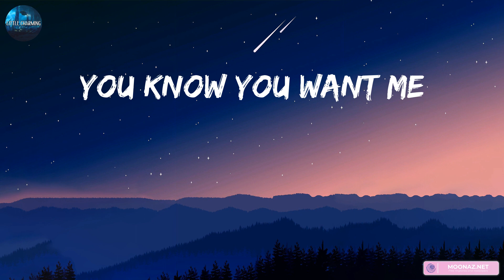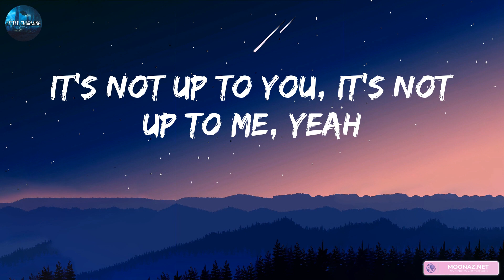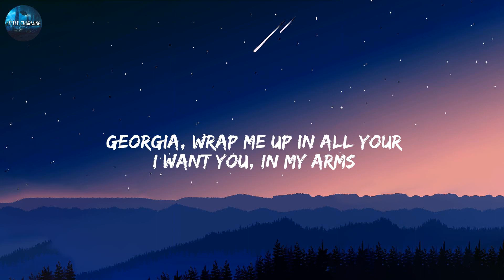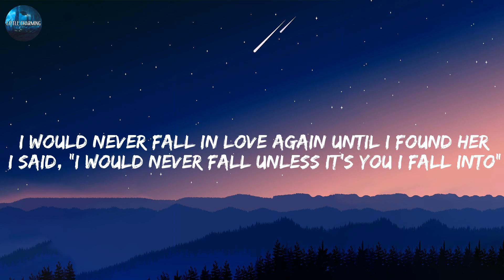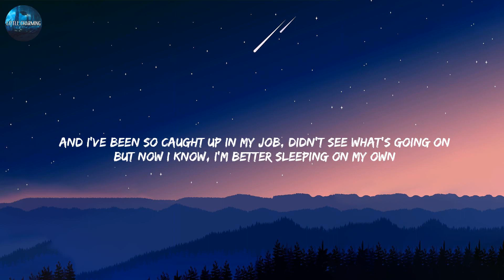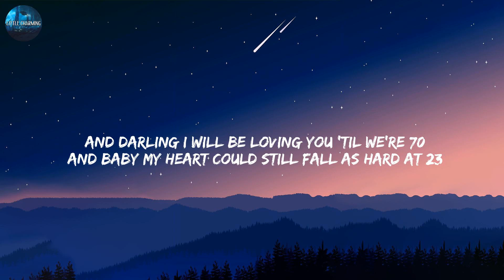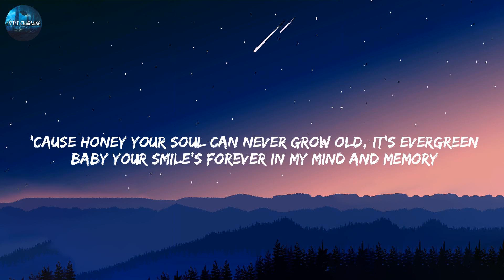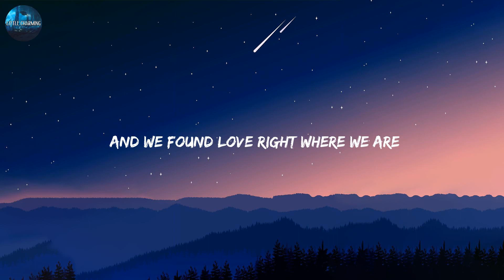James Arthur ft. Anne-Marie - Rewrite The Stars (Lyrics) | Stephen Sanchez, Justin Bieber, Ed Sheer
James Arthur ft. Anne-Marie - Rewrite The Stars (Lyrics) | Stephen Sanchez, Justin Bieber, Ed Sheeran,... (MIX LYRICS)